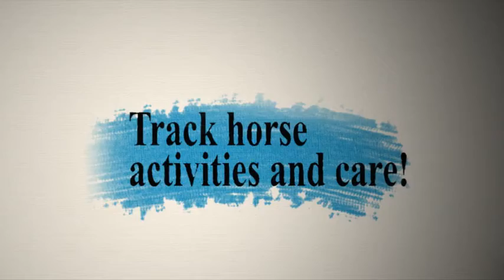Gary Contessa Sales Part 1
What do trainers seek when buying horses at an auction?  Most won't tell you, but Gary Contessa is an open book.  Gary's very focused on educating the public--both lifelong fans of racing, and potential new fans--and to educate means to be open.  In this video, Part 1 of 2, Gary tells us what he seeks in a horse, and why.  (Many thanks to Bill and Georgia Rush of Talk of the Track--check out their YouTube channel, as well.)  :)